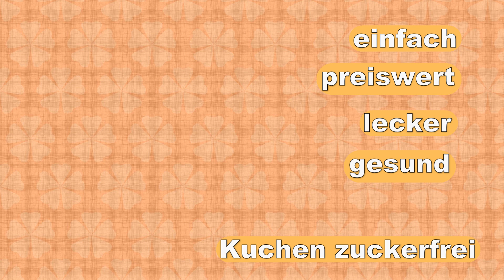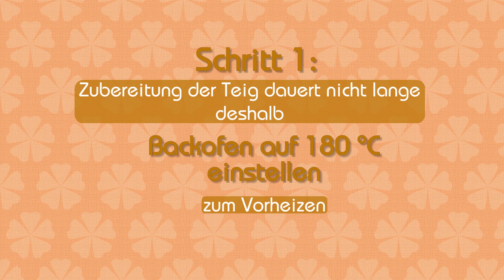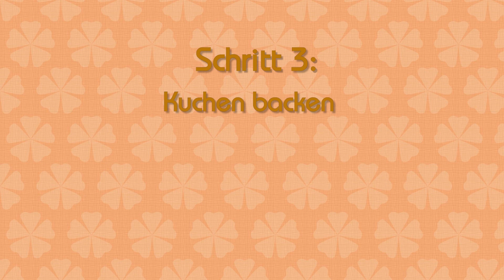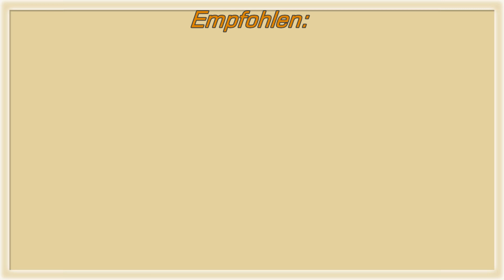BANANENKUCHEN Rezept ohne Zucker 🍌 Bananenkuchen mit Walnüssen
BANANENKUCHEN | Bananenkuchen mit Walnüssen | Bananenkuchen Rezept ohne Zucker | Zuckerfreier Bananenkuchen | Bananenkuchen Kastenform | Bananenkuchen schnell einfach | Gesund backen

𝙕𝙐𝙏𝘼𝙏𝙀𝙉:
150 g Mehl (Weizenmehl Type 405)
100 g Dinkelvollkornmehl
3 reife Bananen
150 g Apfelmus
100 g Walnusskerne gehackt
2 Eier
2 EL Sonnenblumenöl
1 Päckchen Backpulver
1 TL Zimt
1 Prise Salz
- sowie
Kastenform 27 cm lang
und Backpapier

Hier könnt ihr mir auf I N S T A G R A M folgen